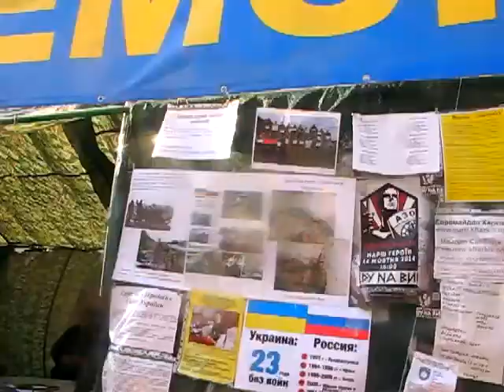Чиновники Харькова Верните Украинские Флаги у Входа ОДА Харькова!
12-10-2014 - Хрещатик Це Жива Істота Котра Просить Перекрийте Мене За Ради України